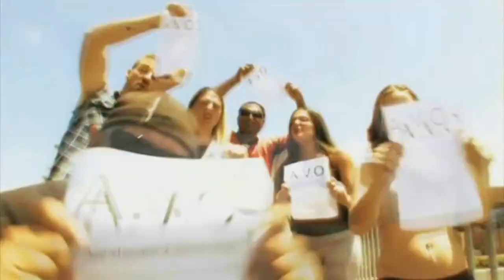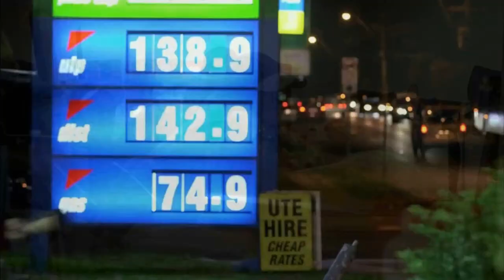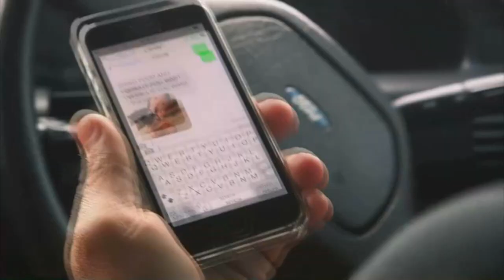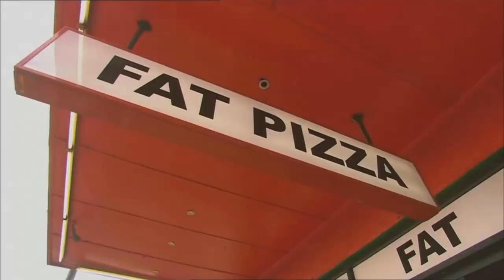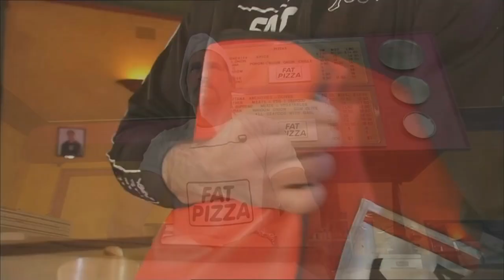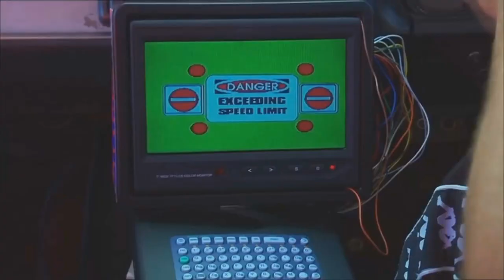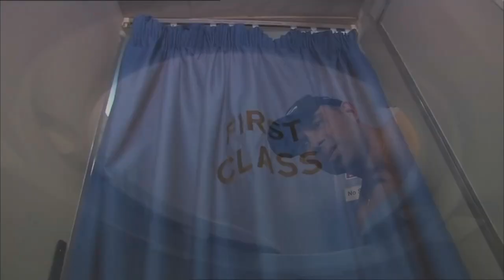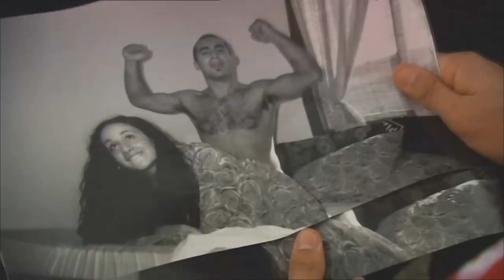Paul Fenech Comedy Reel Part One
Comedy scenes from Housos, Fat Pizza, Swift and Shift Couriers and Dumb Criminals.